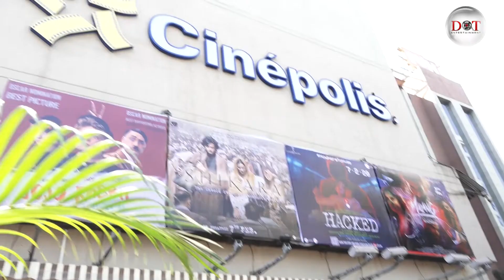Malang Movie Public Review | Malang Public Talk | Aditya Roy Kapur, Disha Patani, Anil Kapoor